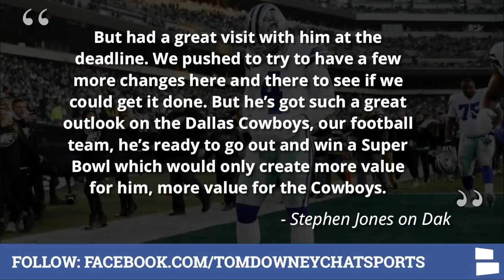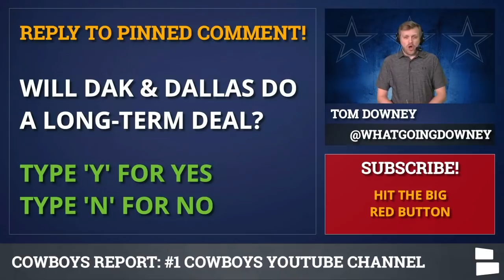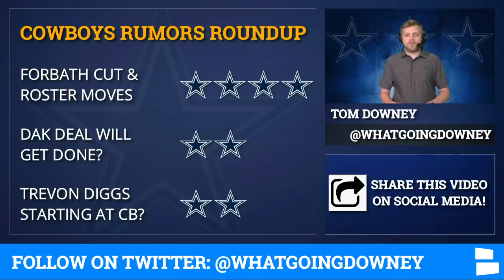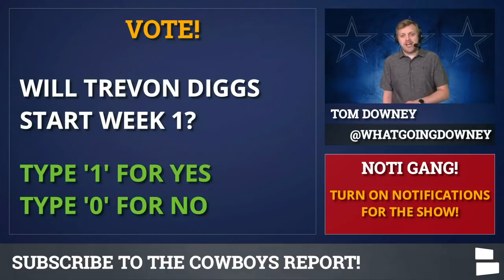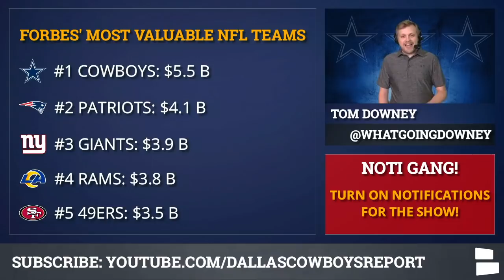Cowboys Rumors On Dak Prescott Deal? Trevon Diggs Starting? Cut Ha Ha Clinton-Dix? + Kai Forbath Cut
The Dallas Cowboys are in NFL training camp ready for the NFL offseason to be over with & there are plenty of Cowboys rumors hitting the fan regarding Dak Prescott, Trevon Diggs, Ha Ha Clinton-Dix & more. But the biggest Cowboys news stemming from this weekend is that the Cowboys cut Kai Forbath. Forbath replaced Brett Maher in the 2019 NFL season & performed well, but the Cowboys signed Greg Zuerlein during NFL free agency & he will be the Cowboys starting Kicker from here on out.

The Cowboys Report is made possible by Panda Supps!

The Dallas Cowboys drafted Alabama CB Trevon Diggs in the 2nd round of the 2020 NFL Draft, & he is expected to contribute immediately after the Cowboys let Byron Jones walk in 2020 free agency. Can Diggs become the next great Cowboys CB? Also, Ha Ha Clinton-Dix was signed this NFL offseason, but there are NFL rumors surrounding the veteran safety that he could potentially be cut by the Cowboys before the 2020 NFL season.

Finally, Cowboys Report host Tom Downey discusses the latest discussions between Dak Prescott & the Dallas Cowboys regarding a potential long-term contract extension. Is a deal close? Will a deal get done before the season begins? Find out what Tom thinks in today’s episode of the Dallas Cowboys Report.

Here’s the full list of Cowboys News & Rumors:
- Dak Deal Getting Done?
- Kai Forbath Cut & Other Roster Moves
- Greg Zuerlein The Kicker?
- Trevon Diggs Starting?
- Cut HaHa Clinton-Dix?
- Sgn Jeff Heuerman
- Cowboys’ Most Valuable Franchise